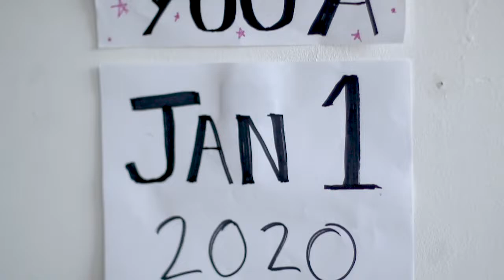Happy Nude Year (Fri Jan 3) @ Timbre Room!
Happy Nude Year!

Hindsight is 2020, and this year we're gonna take a good long look at that hiney. Come celebrate another year with Heavy, in an all-nude-illusion drag show that will bare all (well, as much as we can legally). We'll laugh, we'll cry, we'll try to make it through another god awful year.

Let's raise a toast to the skin we're in and regret the resolutions we're gonna make.

Host: HEAVY SCENE MACAQUE

Special guests:
NOONA
ROCKET
BUTYLENE O'KIPPLE
ONE

$7/advance, $10/at the door

Doors @ 7pm / Show @ 8pm

Starring:
Cort Olson
Tyler Sohl
Rocky Aldridge
Heavy Scene Macaque

Written, Produced and Edited by:
Evan Swope

Director of Photography:
Emerald

Boom Operator:
Rocky Aldridge
Cort Olson